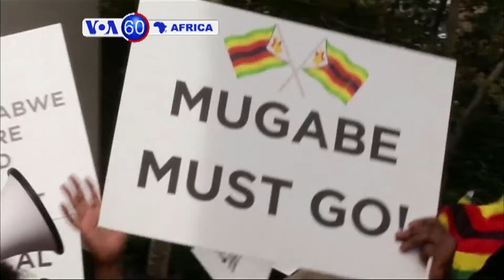VOA60 AFRICA - SEPTEMBER 22, 2016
VOA's Mariama Diallo brings you a recap of today's headlines in Africa.